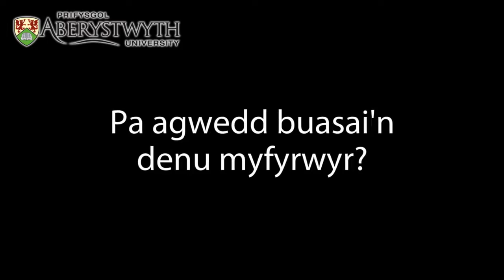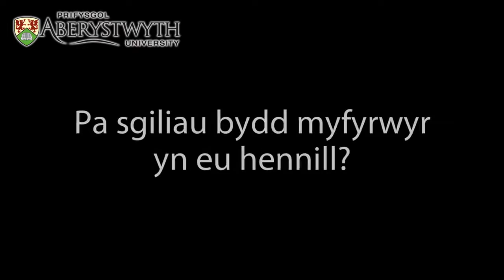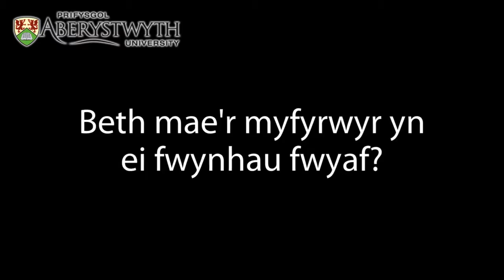QA Gradd Hanes a Hanes Cymru BA VV12 drwy gyfrwng y Gymraeg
Gwobr Aur am Fframwaith Rhagoriaeth Addysgu (TEF 2018), a Phrifysgol y Flwyddyn ar gyfer Ansawdd Addysgu (The Good University Guide, the Times and Sunday Times 2018),  mae prifysgol Aberystwyth yn un o'r prifysgolion gorau yng Nghymru am fodlonrwydd myfyrwyr (ACF 2017).